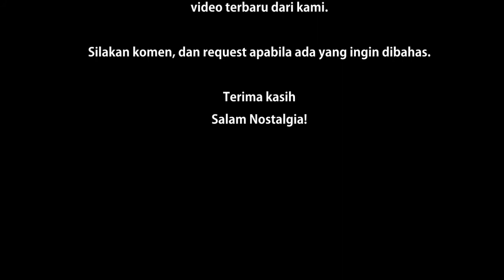Nostalgia: Unplastiking PISTOL LEGEND Mainan Jadul "Doblis/Dor-Doran/Dompis" Generasi 80an 90an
Salam Nostalgia!
Divideo kali ini saya akan review nostalgia mainan anak cowok-cowok  generasi 80an dan 90an yaitu pistol-pistolan!! Atau kalau di Jawa namanya adalah Doblis... Pistol ini sempat booming juga di masanya yaaa... Banyak sih dulu orang tua yang khawatir dengan mainan ini. Tapi ini mengasyikkaan!!!
Terimakasih